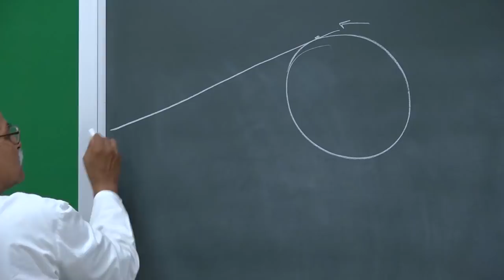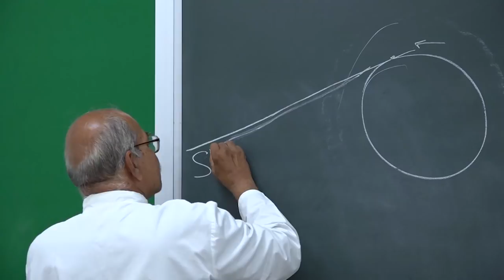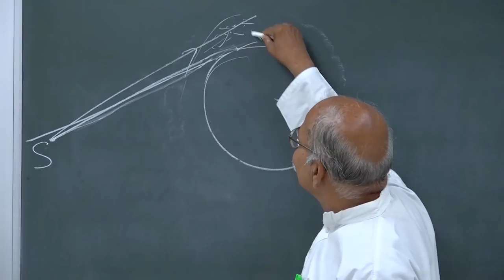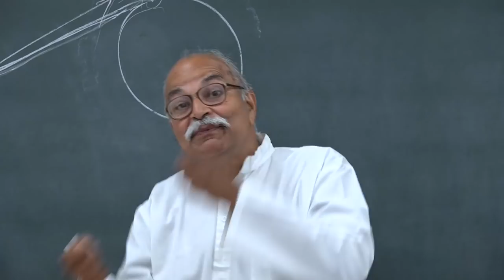DAY AND NIGHT DURATION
Is refraction or scattering responsible for day time becoming longer than night time? H C Verma answers in response to a question.